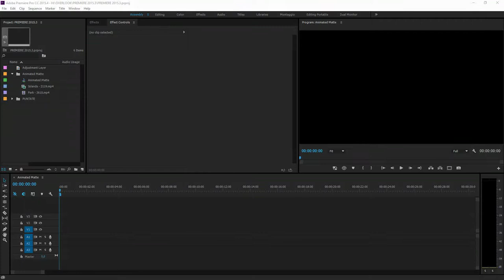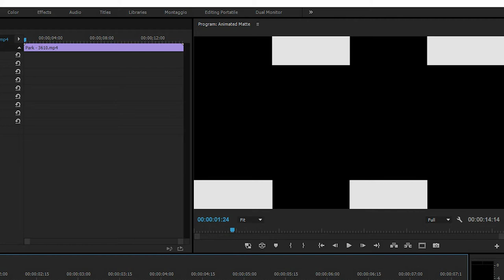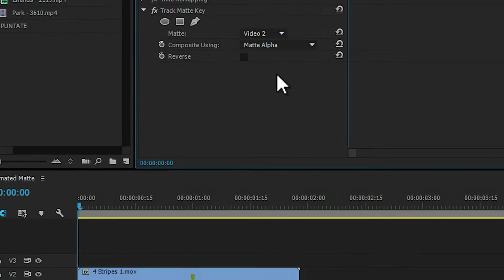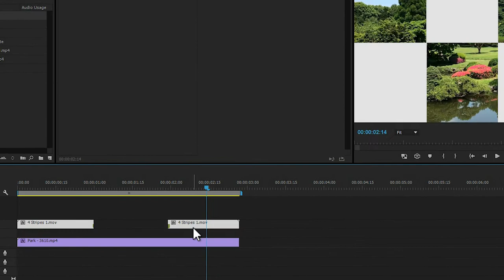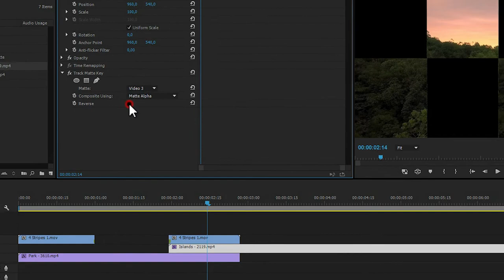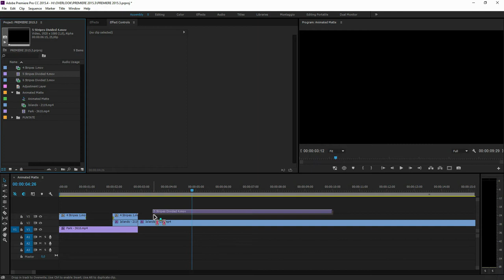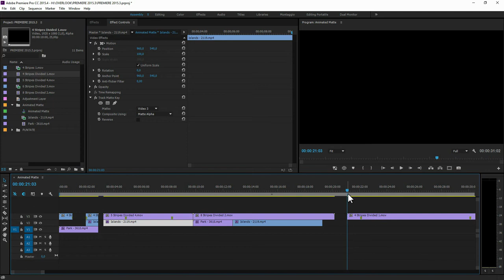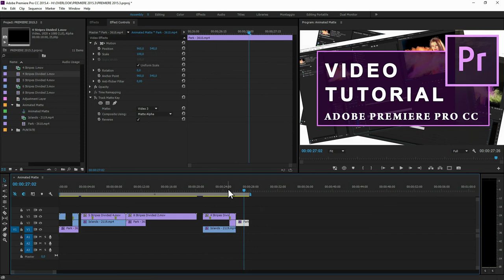Mascherino Animato (Animated Matte) con Adobe Premiere Pro CC | TUTORIAL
Pronti per realizzare fantastici effetti utilizzando i Mascherini Animati ("Animated matte" o, in gergo tecnico, "traveling matte" o "moving matte")? In questo video tutorial impareremo ad utilizzare l'effetto Track Matte Key di Adobe Premiere Pro CC per sfruttare le proprietà Alpha relative alla trasparenza dei mascherini animati.

PS: Puoi scaricare un mascherino gratuitamente al link più in fondo.

🔥🔥🔥 CORSO COMPLETO E AVANZATO DI PREMIERE PRO -  50% DI SCONTO YOUTUBERS🔥🔥🔥